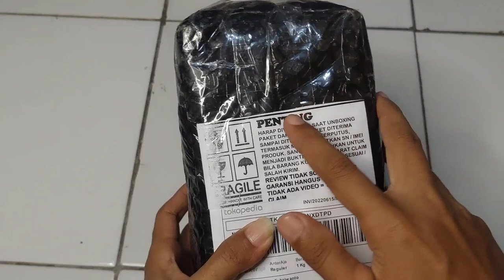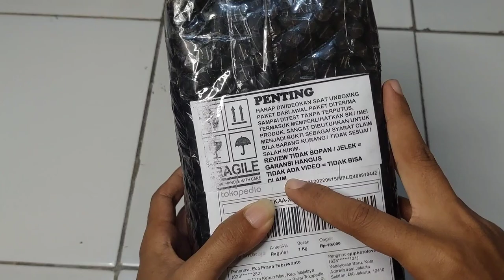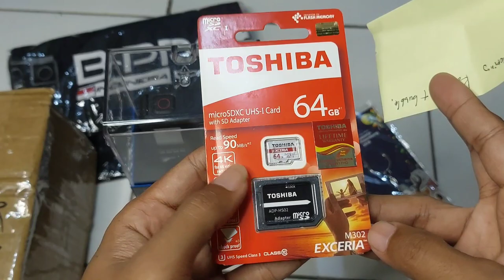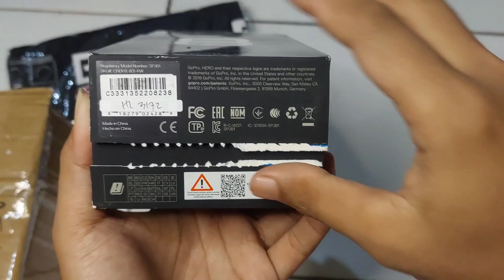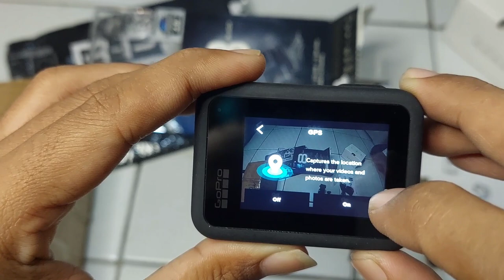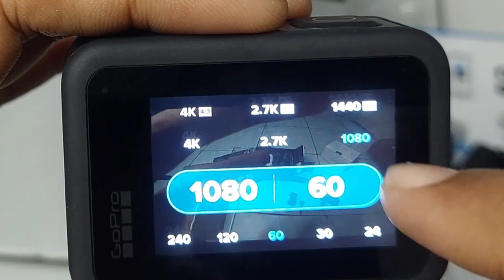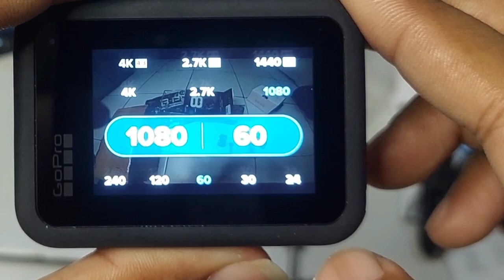Lagi ngetest GoPro Hero 8 tak diduga langsung Fish On Bro || I cath Snakehead fish with GoPro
UNBOXING GoPro Hero 8 Black

I Cath Snakehead Fish with GoPro

Selamat menonton dan ENJOOOOYYYYY. !